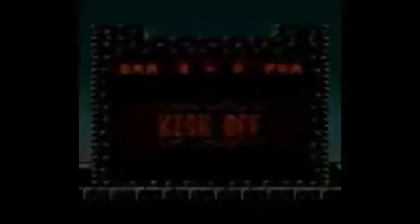Triangular de la Decepción II en ISS 2000 - GBC en VBA rerecording. Brasil Vs. Francia, 2T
Esta es la cuarta parte de mi quinto gameplay especial que realicé utilizando el emulador "VBA rerecording"; las herramientas "VirtualDub", "CamStudio Loseless Codec" y "Xvid"; y el software "Windows Movie Maker". Este es un gameplay del videojuego "International Superstar Soccer 2000" del "Game Boy Color", el cual encontré anteriormente en el Internet. Nunca tuve la oportunidad de jugar este mismo videojuego en un "Game Boy Color", aunque encontré información de éste en revistas y por Internet. En esta parte les muestro el segundo tiempo de mi recreación que realicé del partido Brasil Vs. Francia, el cual también forma parte del Segundo Triangular de la Decepción entre Italia, Brasil y Francia, el cual inventé mediante partidos amistosos recreados en dicho videojuego. Estos países fueron los primeros campeones defensores de la Copa Mundial de la FIFA que no se clasificaron a la siguiente ronda de la edición posterior a la que ganaron cada uno de éstos.

Descripción del partido recreado:
Brasil 2, Francia 3; Euro Center Stadium, 7 minutos cada tiempo, dificultad 4; 29/Junio/2018 entre 10:06 a.m. y 10:29 a.m. con un tiempo promedio de 22 minutos y 15 segundos. Utilicé a Brasil y gané el volado.

BRA: SHIDAR; SOLTOS, OJERS, PARLOS, COOR; YULAVO, JACUS, LYVER, ABROZ; PABET, GERAND (1-0 al 9:14 y 2-1 al 11:06). 1T: 8 disparos; 2T: 19 disparos y un tiro libre.

FRA: VARQEZ; RISARI, TESARI, DIRAN, DORONG; HIDAI, DUJANN, SHIDEN, ZARANG, SHELGA (1-1 al 9:49 y 2-2 al 11:29); DARASA (un fuera de lugar y 2-3 al 12:59). 1T: 6 disparos; 2T: 11 disparos y un fuera de lugar.